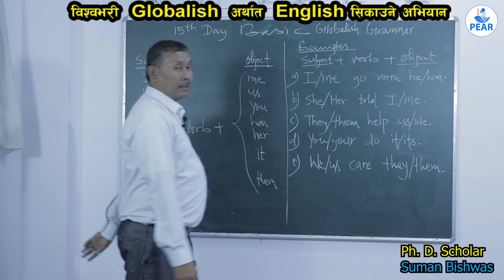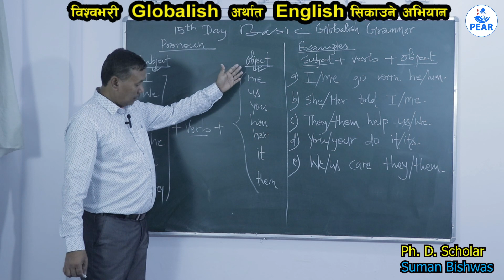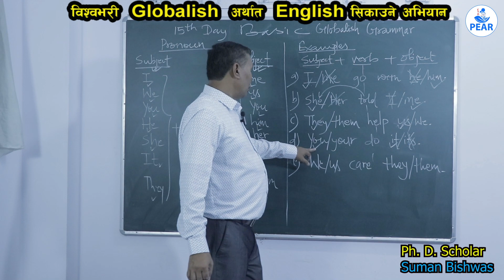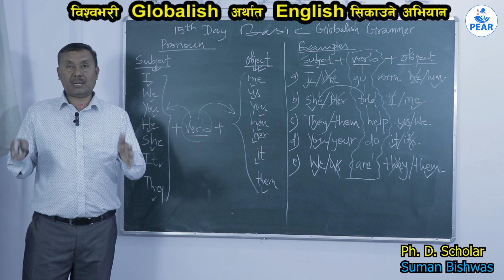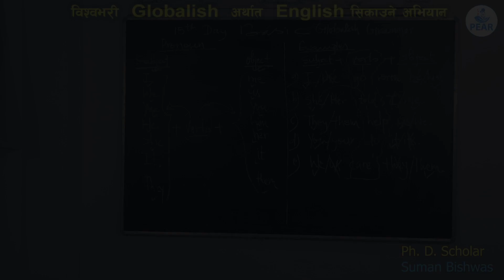16th Day Basic Globalish Grammar